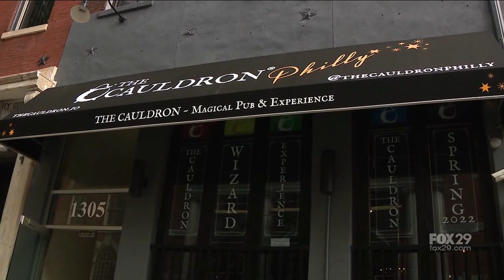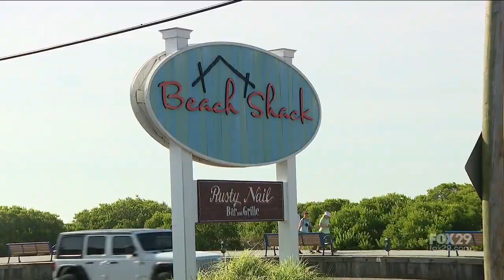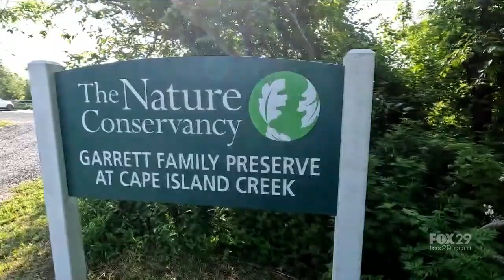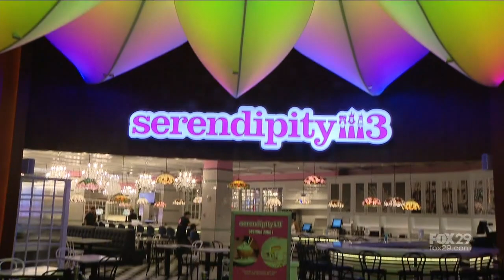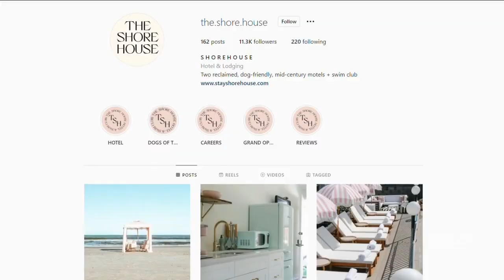Jennie on the Block: Summer Edition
FOX 29's Jenn Frederick shows off everything the Delaware Valley has to offer this summer!